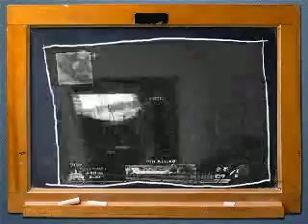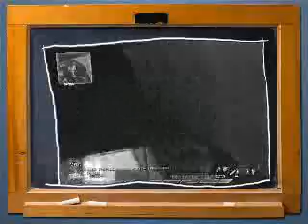v87 fm COD MW2.WMV